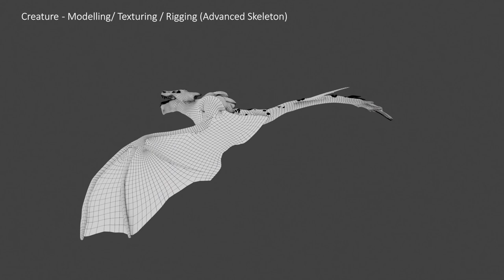3D Generalist / Nuke Artist Showreel Darren Hamilton